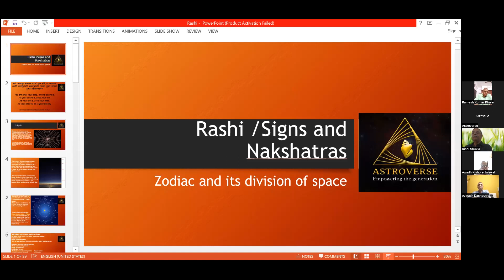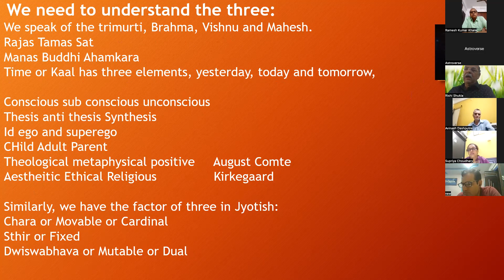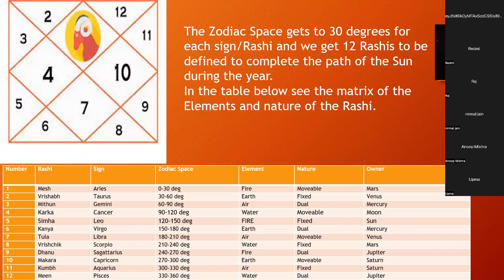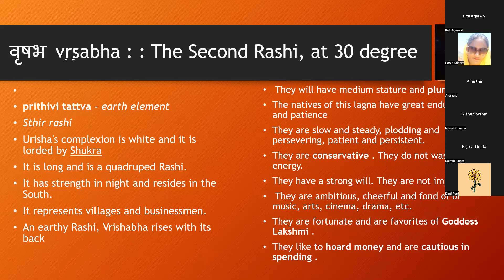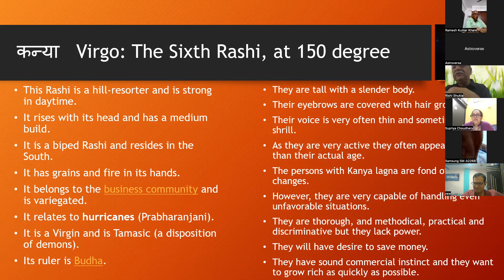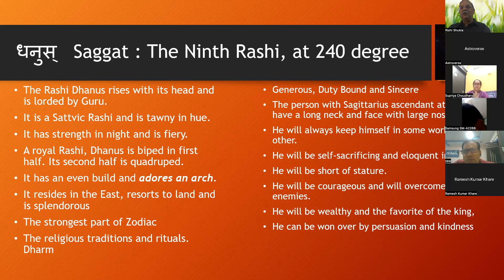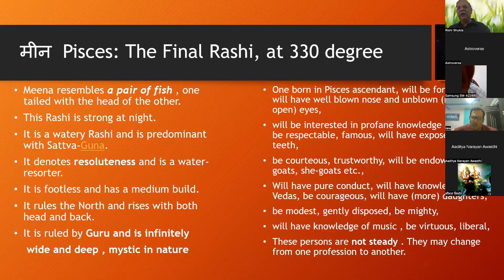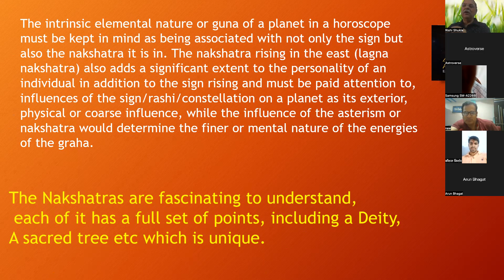Basic Jyotish Day-2: Rashi and Nakshatra